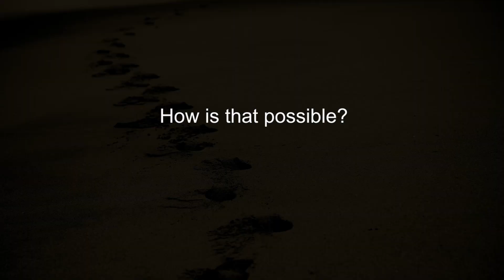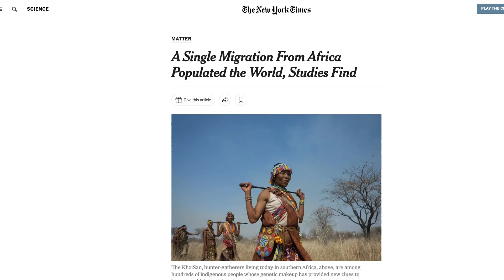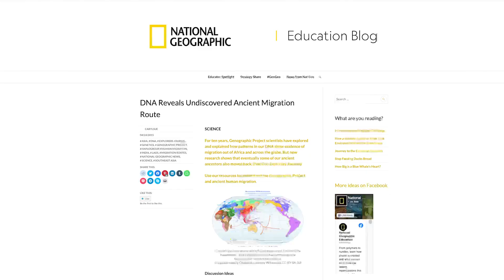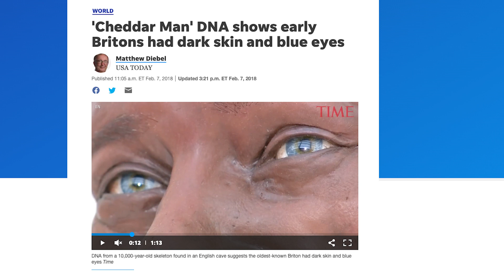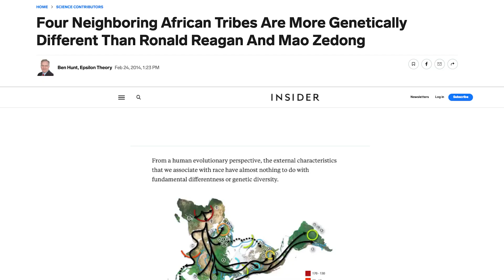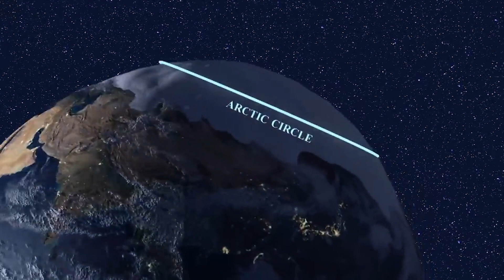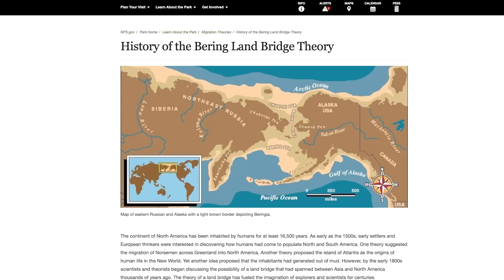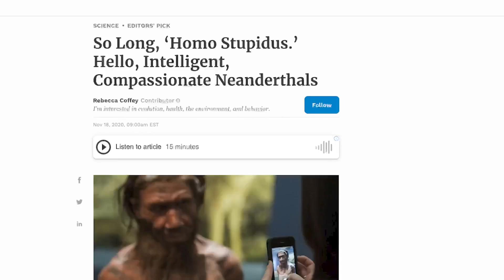Paleo Human Mysteries: A Four Part Series: Episode 3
Neil Bockoven is an award-winning geologist, journalist and the author of the historical fiction “Moctu” series -- Moctu and the Mammoth People and The People Eaters (July 2022) – as well as a children’s science book titled When We Met Neanderthals.

Paleo Human Mysteries is a four-part documentary series (produced and hosted by Neil) that examines some of the greatest mysteries surrounding our early ancestors. Did we interbreed with Neanderthals and other archaic human species? And why did we survive, while they did not? Based on Neil’s exhaustive research, the series delves deep into the Paleolithic era and the interactions of paleo humans and explores the most recent discoveries being made through archaeology and genetics.

In Episode Three - "Ancient Footprints" - Neil tells the incredible story of how a small group of African Homo sapiens (or several small groups) migrated out of Africa around 70,000 years ago into the present-day Middle East and - against all odds - went on to inhabit all of the continents and eventually dominate the world.  It's likely that we eliminated or absorbed every rival human species we encountered and left a trail of genetic mysteries along the way.

One such mystery: an Indigenous Australian is more genetically similar to a blond-haired, blue-eyed Scandinavian halfway around the world than one African tribesman is to a person in a different African tribe that lives nearby.  How is that possible?  In the end, Neil reminds us that all humans are 99.9 percent the same. Regardless of ethnicity, nationality or geography, "we're all cousins, and pretty damn close cousins at that."

Books by Neil Bockoven:
The People Eaters (July 2022)

Moctu and the Mammoth People (2019)

When We Met Neanderthals (2019)

If I failed to give proper credit or you do not want your images displayed here, please message me on Facebook, and I will give credit or immediately remove at your request.

Special thanks to Pat Shipman and Helga Ingeborg Vierich for their review, comments and encouragement on this video. Pat Shipman - Penn State University Anthropology - retired; author of books including The Invaders: How Humans and Their Dogs Drove Neanderthals to Extinction.

Helga Vierich - PhD Anthropologist, University of Toronto, Professor, YellowHead Tribal College; Blog

Cannibal illustration by Emmanuel Roudier.

If you wish to do more research on your own, check out the 200+ references at the back of my novels, and these wonderful books:

Kindred: Neanderthal Life, Love, Death and Art

Who We Are and How We Got

The World Before Us

The Invaders: How Humans and Their Dogs Drove Neanderthals to Extinction